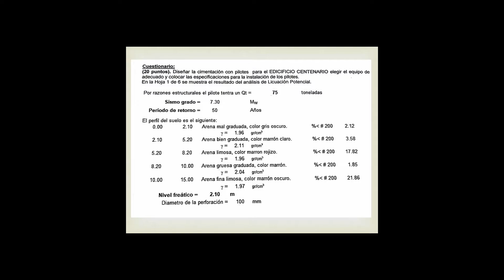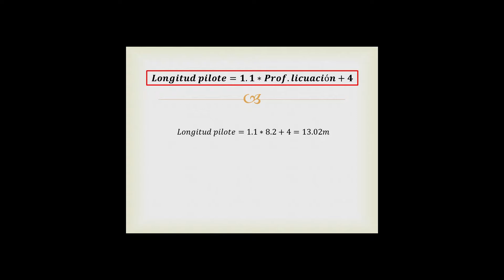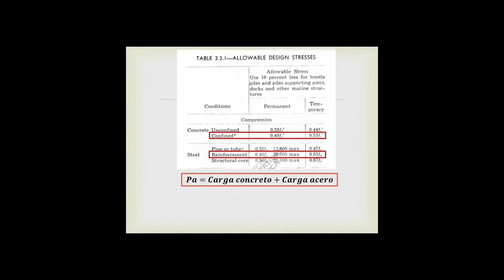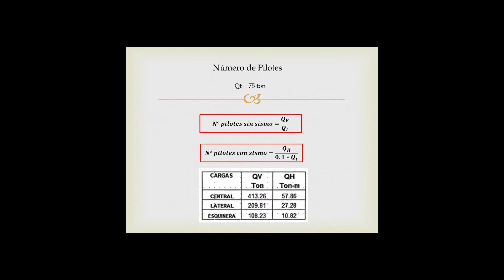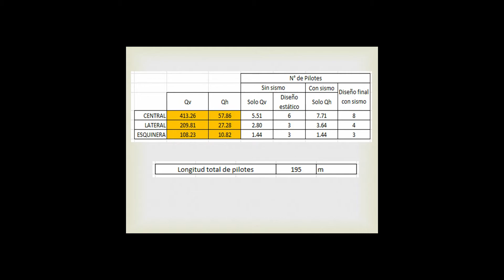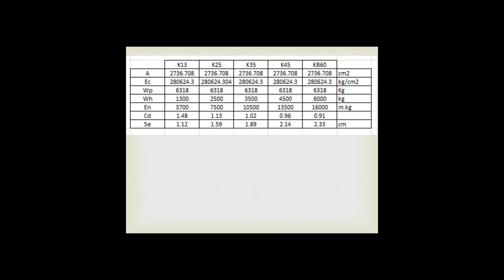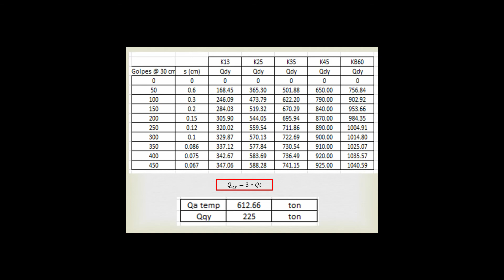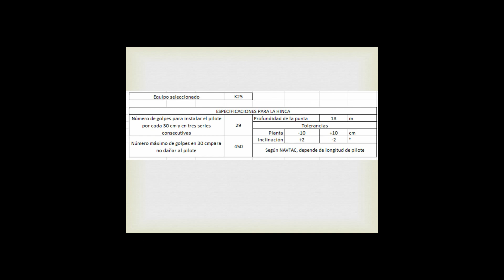ASESORÍA- Ingeniería de cimentaciones-PUCP